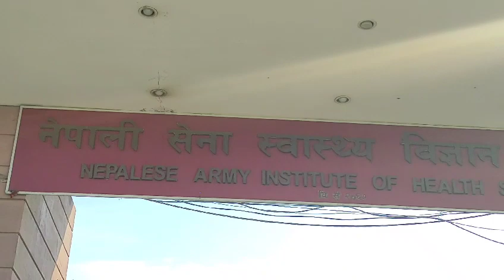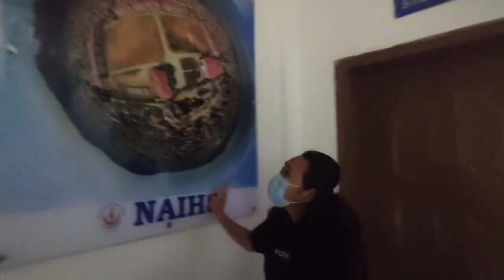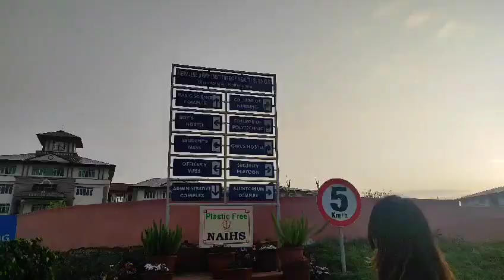मेरो कर्मथलो जहाँ मैले लड्दै उठ्दै अगाडी बढ्न सिके |where i spent six golden y of life| NAIHS tour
Memories are always special. Sometimes We laugh by remembering the days we cried. And we cry by remembering the days we laughed! That's Life. we chose that part of life❤️

NepaleseArmyInstituteOfHealth sciences